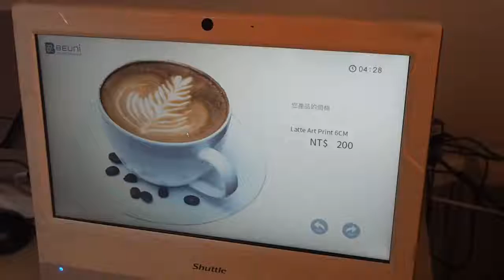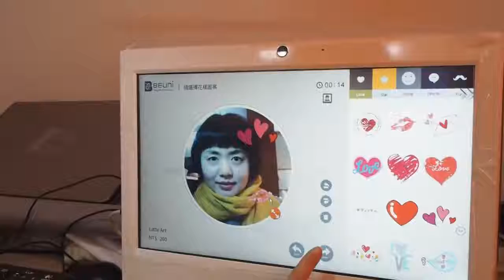Coffee pull flower 3D printer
Any image request similar to the coffee interface can be printed